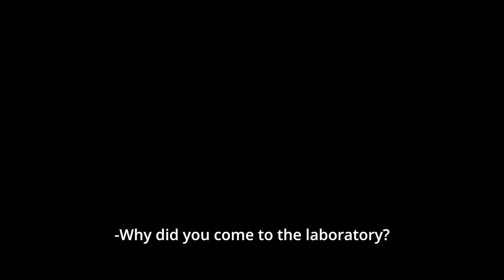MICGénero Tour 2023: JUEGOS DE NIÑOS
Juegos de niños | Dir. Fabián de la Parra Rodríguez | México | 2023 | Documental | 28'29"

Sinopsis
Jaime y Pablo, dos varones de Guadalajara, exploran y trabajan su identidad contándonos acerca de sus experiencias y participando en un laboratorio teatral de masculinidad donde descubriremos el conflicto que los llevó a cuestionarse su masculinidad.